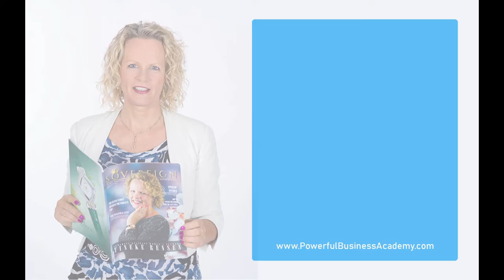The power of masterminding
"The power of masterminding" Read the blog article: or listen to it.